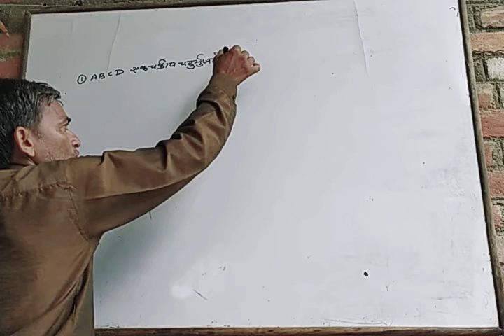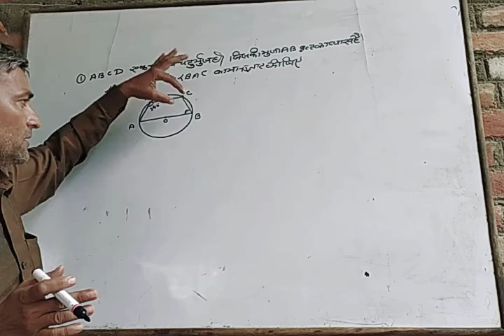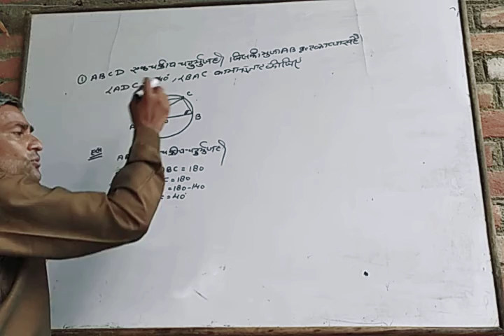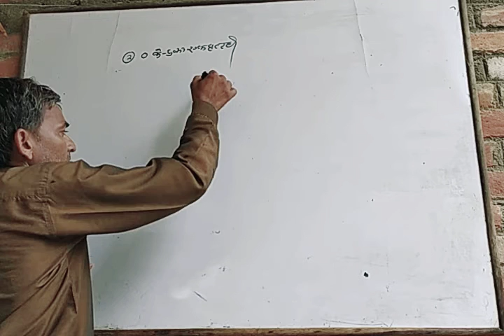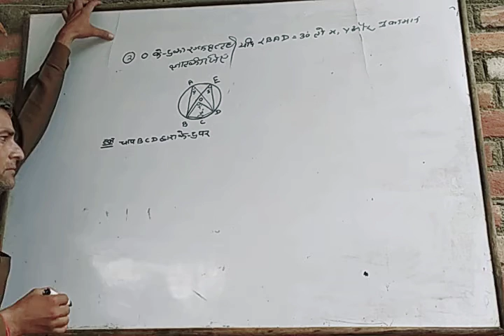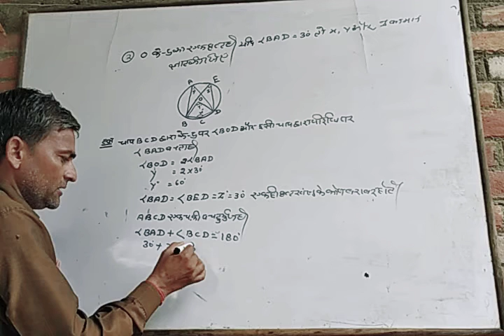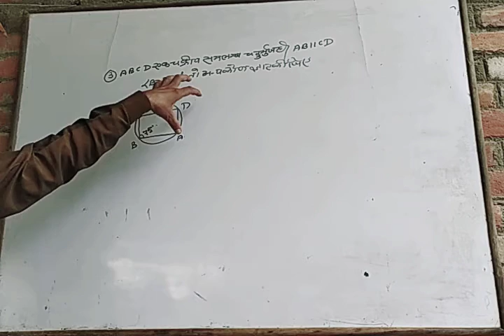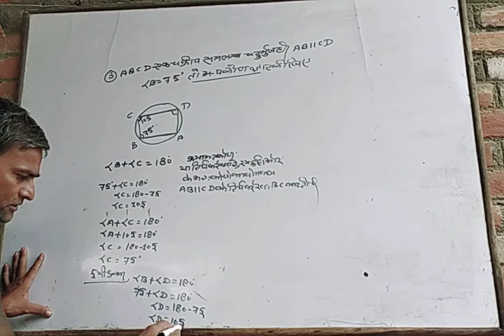Vratt se sambandhit